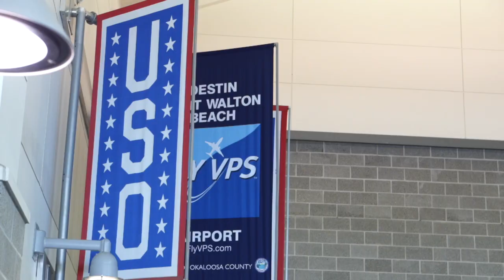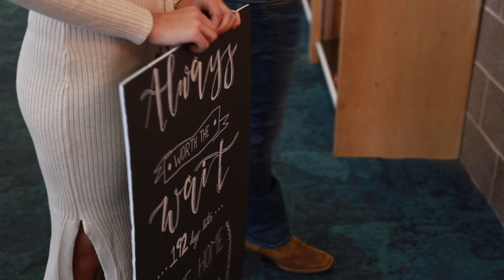EMOTIONAL DEPLOYMENT HOMECOMING ♥